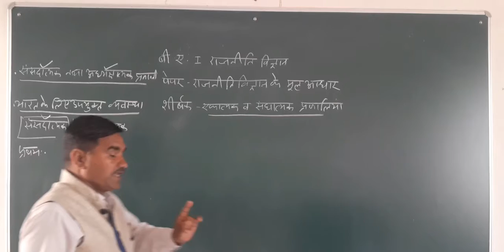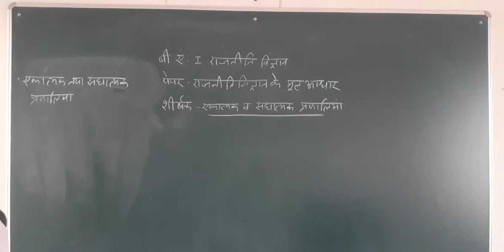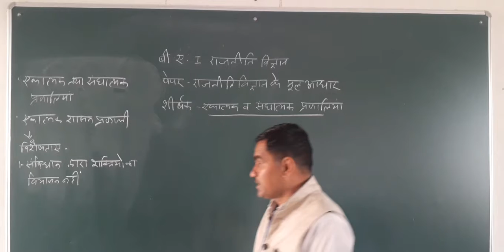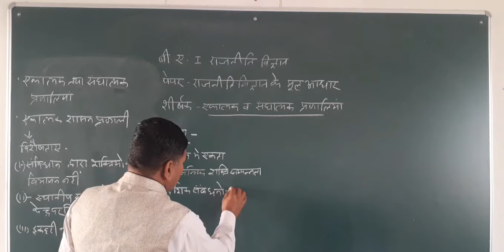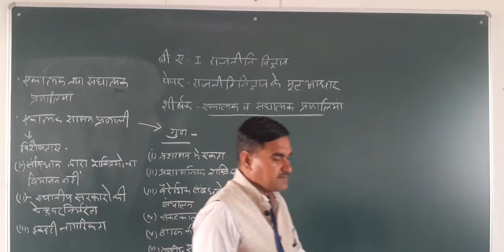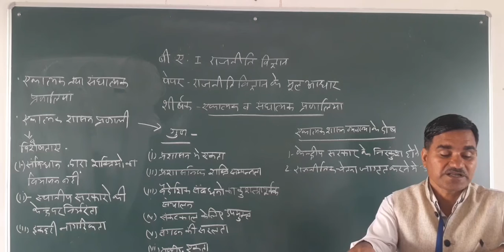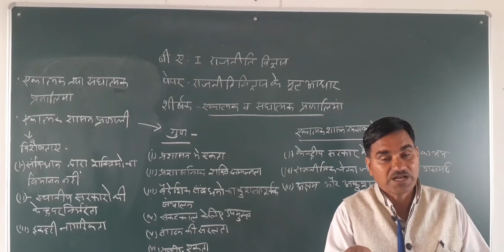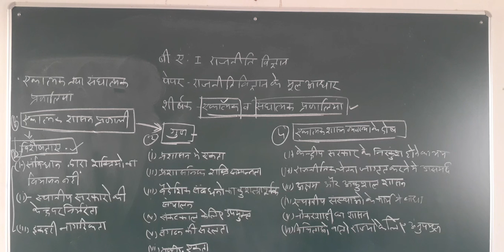BA 1 POL SCI ONLINE CLASSES PART 66